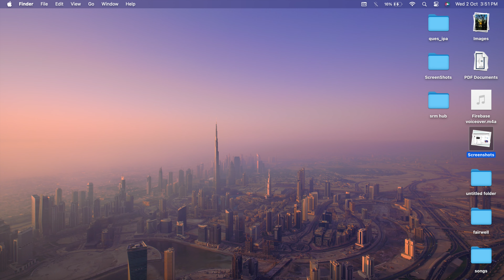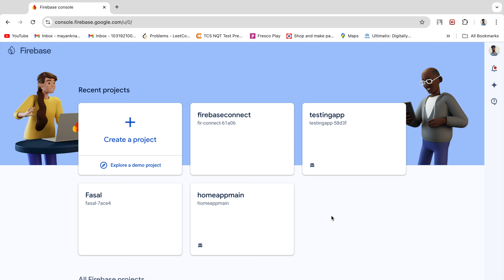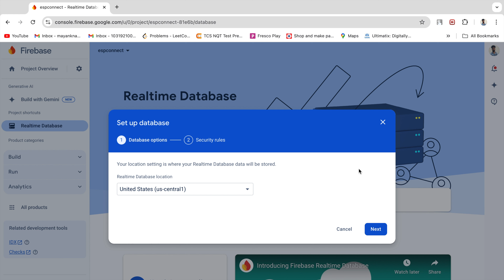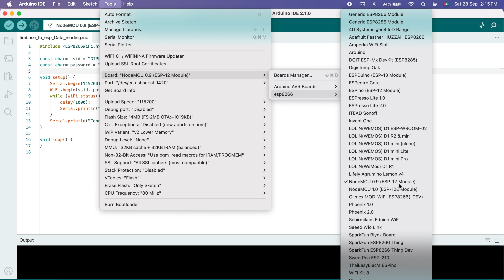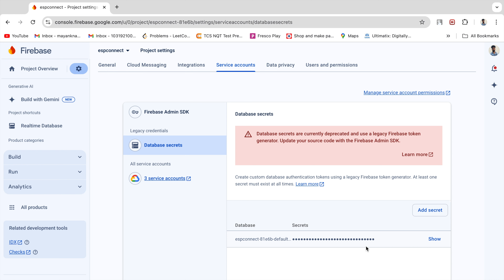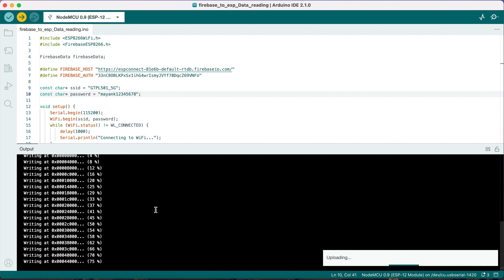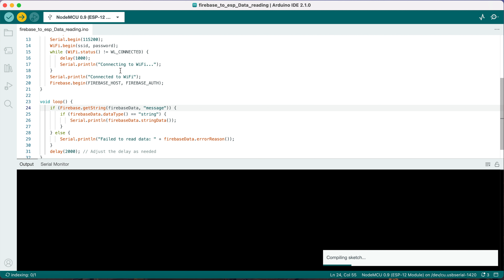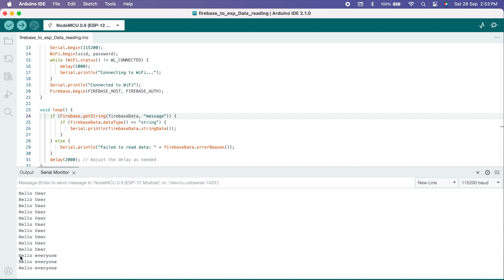ESP8266 Meets Firebase: Displaying Live Data on Serial Monitor!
In this step-by-step tutorial, we’ll show you how to connect your ESP8266 to Firebase Realtime Database and retrieve live data, which will be displayed on the serial monitor. Whether you’re a beginner or have some experience with ESP8266, this guide covers everything you need to know—from setting up Firebase to configuring your ESP8266 for real-time data monitoring.

What you’ll learn:

How to set up Firebase and create a Realtime Database.
Connecting ESP8266 to Wi-Fi.
Installing necessary libraries and configuring Firebase on the ESP8266.
Writing code to pull data from Firebase.
Displaying data on the serial monitor.
Troubleshooting common errors.
By the end of this tutorial, you’ll be able to seamlessly integrate Firebase with ESP8266 and monitor real-time data on your projects!